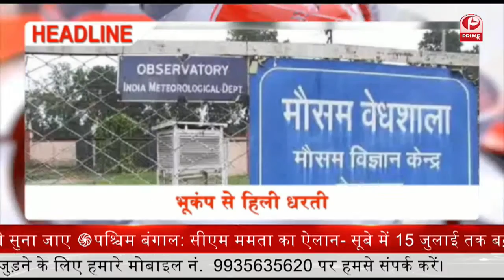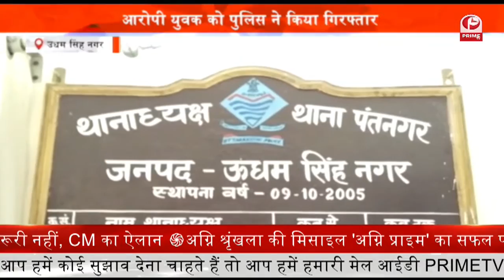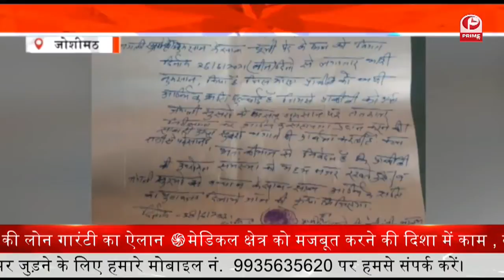सपा ने स्थगित किया कार्मिक अनशन | Uttarakhand News || Prime Tv